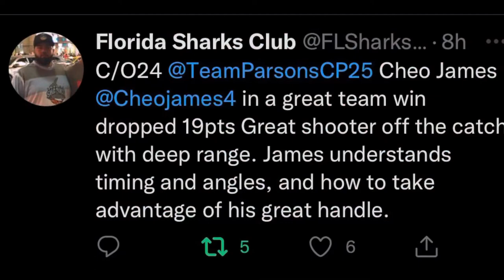short highlight tape